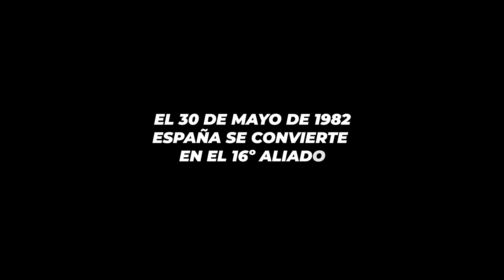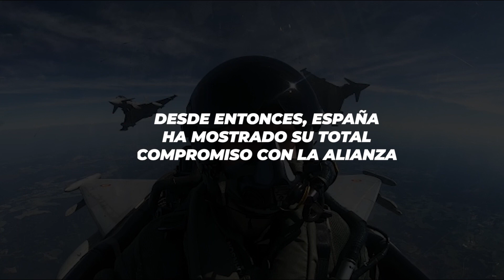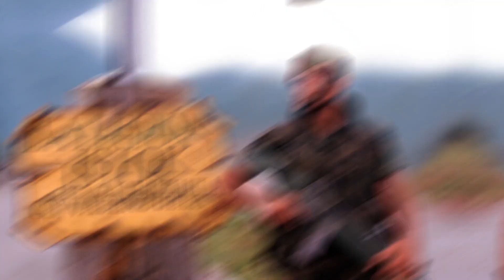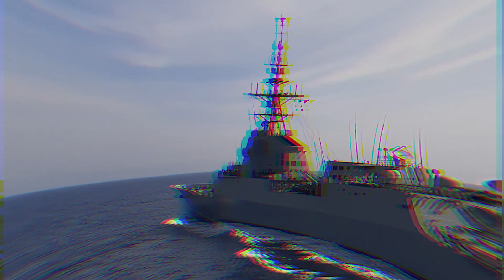3.200 militares, 154 vehículos y 69 aeronaves tomarán Huesca en el Día de las Fuerzas Armadas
VÍDEO DEL MINISTERIO DE DEFENSA

Después de dos años de espera por la pandemia de la Covid, Huesca acogerá este sábado el desfile aéreo y terrestre con motivo del Día de las Fuerzas Armadas (Difas) que contará con la participación de 3.200 militares, 154 vehículos y 69 aeronaves de los Ejércitos, la Armada, la Guardia Real, la Unidad Militar de Emergencia (UME) y la Guardia Civil.